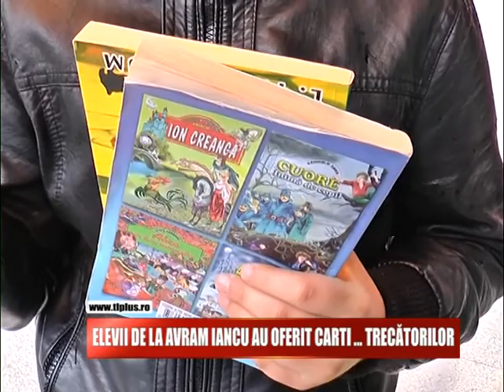ELEVII DE LA AVRAM IANCU AU OFERIT CĂRŢI...TRECĂTORILOR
Ce ati face daca ati fi oprit pe strada si vi s-ar oferi o carte cadou? Va este greu sa raspundeti? Ati zambi? Ei bine cu o astfel de situatie s-au intalnit astazi mai multi trecatori care au fost opriti din drumurile lor si li s-a intins un volum. Cei care au facut nobilul gest au fost elevii de la Scoala Avram Iancu din Baia Mare.